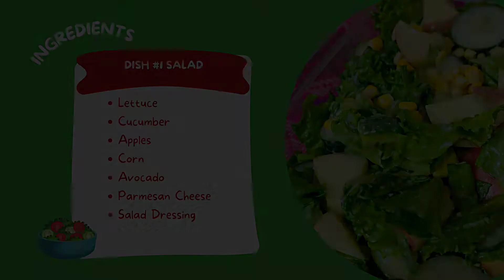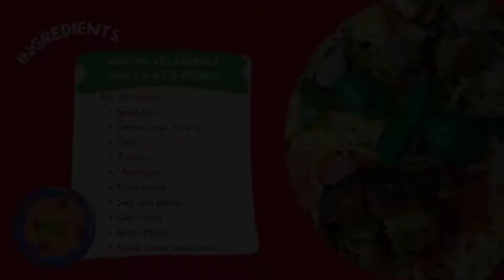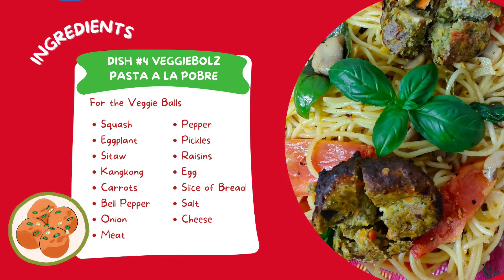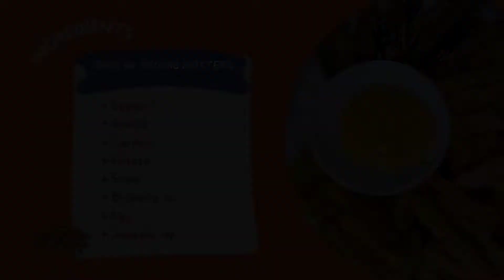LUTONG BAHAY/ SAMO'T SARING GULAY/LUTONG PINOY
Tara na po akoy inyong samahan sa aking pagluluto ng iba ibang gulay. pwde po siyang gawing Salad,Veggiembotido Deluxe,
Veggie Spring Rolls,
Veggie Bola2  Pasta Ala  Pobre